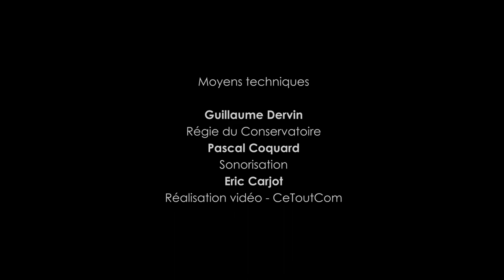La traversée de la Manche - Mômeludies - Festival Le cri du Roa 2022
Œuvre de Stéphane Borrel, éditée par l'association Mômeludies.
Elle est interprétée ici par les élèves de la classe de formation musicale d'Octavian Saunier, professeur au conservatoire musique danse théâtre de Roannais agglomération, lors du festival Le cri du Roa en mars 2022.